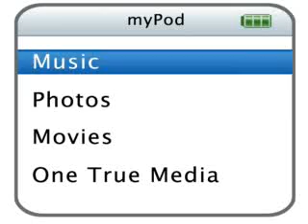A High School Story S2 Episode 10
Hey guys, Sorry that I have practically neglected this story. :(
I will be working hard to keep up with it while my intros come in for the next season of 'Tempoary Life'.
Previously:
Alot happened, I suggest going back and reading from episode 8-9 again.
Episode 10:
(WITH BELLA THE NEXT DAY)
Bella- *getting some coffee when Aunt Libby walks in* Good Morning
Aunt Libby- *stares at Bella* who are you?
Bella- *groans* Your niece Bella.
Aunt- Why are you here?
Bella- we went over all this yesterday! *goes outside, where she sits on the porch*
(WITH EDWARD)
Edward- *gets up from bed, he looks at the empty side next to him and sighs then turns to his nightstand where a picture of him and her are on the beach laughing and smiling with friends. Furious, he throws the picture at the wall then breaks down*
Alice- *walkes in* Edward?
Edward- *groans* Go away Alice
Alice- *walks into the bedroom* Edward! Get up! *pulls him up* You have work today!
Edward- *shakes his head* I'm not going in
Alice- Edward! *shakes him* What's wrong with you?!
Edward- *sits on the bed* I need her Alice...what am I supposed to do...
Alice- *sits next to him* Go get her. I'm surprised your still sitting here
Edward- *shakes his head* She won't want to talk to me
Alice- Well then I'll come with you. She'll talk to her sister
Edward- *looks at her* When do you want to go?
Alice- *gets up* My bags already packed and the tickets are on the counter. Pack a small bag and get dressed. I'll get some coffee started. *walks out*
(WITH BELLA LATER THAT DAY)
Bella- *walking down the street when she sees a lady standing outside with a big cardboard box and a chair next to them. She walked up to her* hello
Lady- Hello. What's our name?
Bella- Bella..what's in the box?
LAdy- *pulls out a mini havanese puppy from the box.* I'm giving mini Havanese's away.. *smiles*
Bella- aww! *kneels next to the box and looks inside* Your just giving them away?
Lady- Yep, people seem to like free puppies *smiles and hands one to bella* That's a boy, his name is Talbot *smiles*
Bella- *holding him, she smiles* He's adorable...would I be able to take one?
Lady- how old are you?
Bella- 19, turning 20 in a month.
Lady- and you have a job?
Bella- Yep, I'm a nurse and my boyfriend is a doctor
Lady- aww thats nice *smiles* Would You like a girl or boy?
Bella- *looks in the box and smiles, about to say she would like to take Talbot but then she falls in love once she spots a small, white with tan ears puppy.* Oh! She's adorable!
Lady- *looks at the box and picks up the puppy* Her?
Bella- *puts Talbot back in the box and takes the puppy* Yes! She's perfecT!
LAdy- but most Havanese's are black and white..
Bella- well then she's unique *smiles* I will take her!
Lady- okay, well here's her papers *hands them to Bella* thank you
Bella- no, thank you! *walkes back down the street with the puppy in her arms*
(BACK WITH EDWARD AND ALICE AT THE AIRPORT)
Alice- *walking off the plane at Pittsburg airport* so have you thought about what you are going to say to her?
Edward- I'm still thinking *walks off and gets in the rental car with Alice*
(once at Aunt Libby's...)
ALice- *knocks on the door smiling*
Aunt Libby- *opens the door* Alice! *hugs her* how are you honey?
Alice- I'm good Aunt Libby! Can we come in?
Aunt Libby- yes yes yes *opens the door wider* so what brings you here?
Alice- well this is Bella's boyfriend, and they have been having some problems..as you probably know..umm is Bella here?
Aunt Libby- no
Alice- do you know where she is?
Aunt Libby- at Petco
Alice- *confused* why petco?
bella- *walks in with 4 bags on one arm and the puppy swaddled in the other* your such a good puppy *sees Alice and Edward* what are you guys doing here
Alice- bella...Edward needs to talk to you...and where did you get that puppy?! She's adorable! *takes her from Bella* what's her name?
Bella- I just named her Sophie *smiles and pets the dog* she's all mine
Edward- Bella. please can we talk *touches her arm*
Bella- *looks at him then nods and they walk out onto the porch but before they go Bella takes Sophie back from Alice. she sits on the porch bench and cuddles Sophie to her chest* why did you come here
Edward- *sits next to her* I guess you get used to somebody, being there when you wake up, when you get home from work, when you get used to being in love...Bella..I love you and I never intentioned hurting you or even closly flirting with Tanya. I should've watched the time and been there once you got back home from work...*takes her hand* Bella...please forgive me
bella- *looks at him then at Sophie* what you think Sophie, should we go to Washington?
Edward- *leans over and pets the dog* when did you get her?
Bella- this morning when I was taking a walk. This lady was just giving them away because she couoldnt handle all the prices and everything, so she just handed me one. She's perfect isnt she?